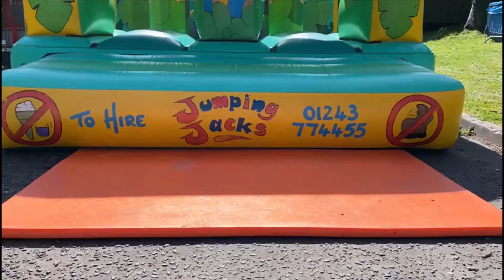Rumble in The Jungle Obstacle Course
Enter the Jungle at your own risk! You will meet snakes, monkeys, gorillas and bears.You will need to climb the 9ft platform slide to escape. Perfect for all ages, and plenty of space to race each other through this obstacle!